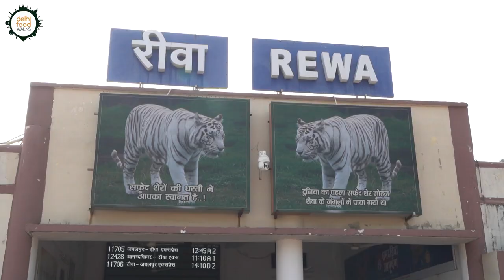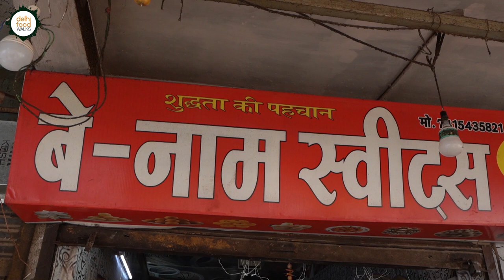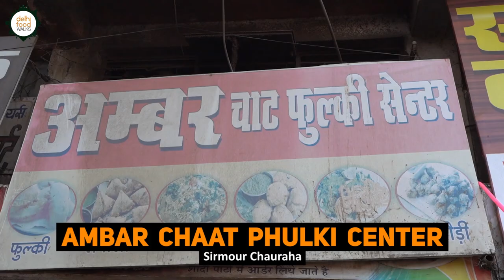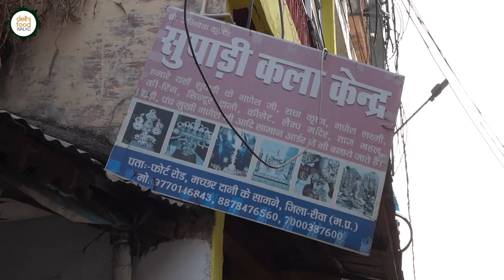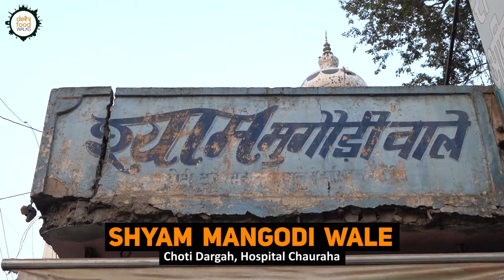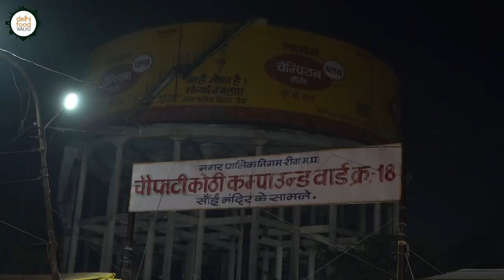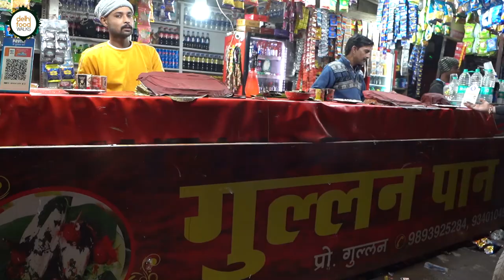REWA Street FOOD Tour I बेनाम Samosa + गरम Lai + Mangodi + Saloni + टमाटर Chaat + Gullan ka Spl Paan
0:00 Introduction
0:45 Benaam Sweets
3:02 Ambar Chaat Phulki Center
6:57 Dinesh Lai Cart
10:37 Supari Kala Kendra
14:12 Shyam Mangodi Wale
17:31 Lala Chaat Center
23:42 Chacha Bantu Anda Stall
26:14 Hotel Maharaj
29:54 Gullan Paan Center
30:28 Next Episode

In today's episode we are taking you on an immersive street food tour across Rewa, a historical city located in the North Eastern part of Madhya Pradesh. Apart from many natural and manmade wonders, it is asli renowned as the Land Of White Tigers. Our hosts for this exciting exploration are two young talented professionals Tripti and Shashank who are from this city.

The first stop that they took us to was Benaam Sweets and Lajawab Samosa near Bajrang Nagar gate. The name literally translates into a shop with no name. We went there for small sized samosa which are locally known as samosi. They were accompanied by raw mango chutney and fried whole green chillies. The combination was familiar yet hard to resist all the more because the samosa were hot and fresh. People are so fond of this inexpensive snack that they have it at any time of the day.

The second stop that we went to was Ambar Chaat Fulki Centre at Simour Chauraha. At one end of this busy cart, fulki or golgappa was being served and on the other tikki chaat. We went for the second thing which seemed to be slightly different from its North Indian counterparts. Here the tikki were stuffed with chana dal and it was topped with white pea curry, chutney and sev. It was  a pretty good tikki with a distinct variation in taste.

The third stop that they took us to was Dinesh Lai Cart in the Dhekaha neighborhood. This place was lined with numerous carts selling these crunchy balls made of puffed rice, jaggery and sesame seeds. These were being made fresh in the open space right behind the respective carts. Luckily we got to see the whole process from scratch as Dinesh Ji and his spouse were preparing a fresh batch. Since it was warm and fresh, it tasted amazing.

From there we went to see some supari kala or artifacts made of areca nuts at Supari Kala Kendra at Fort Road. This craft was discovered by Ram Siya Kunder Ji around 1942 and the legacy is now being carried out by his grandson Abhishek. He briefed us about this unique craft and its demand. They are a lineage of award winning artisans whose creations have been patronized by celebrities.

Next we went to our fourth stop which was Shyam Mangodiwale near Hospital Chauraha. At this popular snacks shop we had some mangodi (moong dal fritter) which is their speciality, aalu bonda (spiced potato mixture based fritters), saloni (tiny fried snacks made of refined flour) and some hot rasgulla which was basically a gulab jamun. We liked the crispy saloni that was served with chutney and the rasgulla too.

The fifth stop was Laala Chaat Center at Amaiya Colony. It being evening time, it was swarmed by chaat lovers. The genial owner managing the whole thing with such dexterity served us some tamatar chaat, phulki  dahi phulki and sakoda. The former was a zesty snack made of cooked tomatoes, boiled white peas, chutneys etc. Phulki was simple golgappa and dahi phulki was yogurt filled golgappa. Sakoda is a rich, hot and spicy curry made with spinach and gram flour fritters. Everything was delicious but dahi fulki stole the show.

The sixth stop was Chacha Bantu Anda Roll stall on Shilpi Plaza Road. Their rolls are a hit with the youngsters. Here we ordered some egg cutlet and egg kebab. The former was a fun snack consisting of spiced potato mixture and bread crumbs coated deep fried boiled egg. The latter one was unique, a shallow fried spicy kebab made of eggs, potato, spices and biscuit crumbs. Though nothing exceptional, they were fun to try.

The seventh stop of this was Hotel Maharaj which dates back to 1984. Shashank took us there for Bagheli chicken which is a traditional chicken curry from this region. It was rich and full of flavours coming from the chicken and various spices.

The last stop of this gluttonous food tour was Gullan Paan Bhandar which is deemed as Rewa most renowned paan shop. This tour was both mouth watering and enriching. We are immensely thankful to Tripti and Shashank for introducing us to such gems.